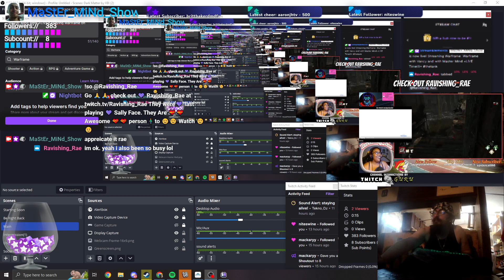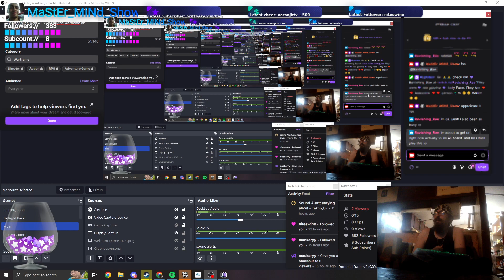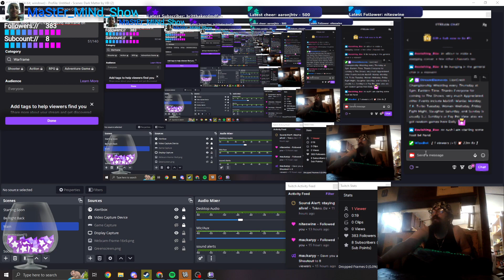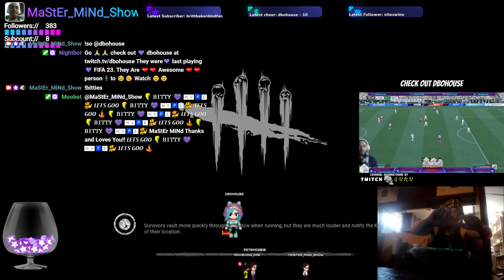Warframe with Vancy and with Master Mind =LIVE Time!!!=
more Warframe with Yancy Folks :)